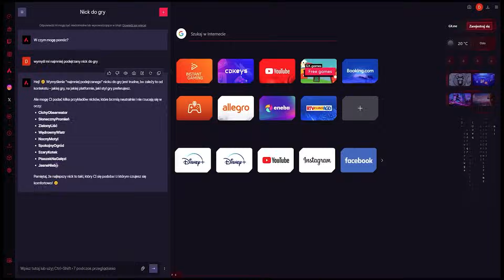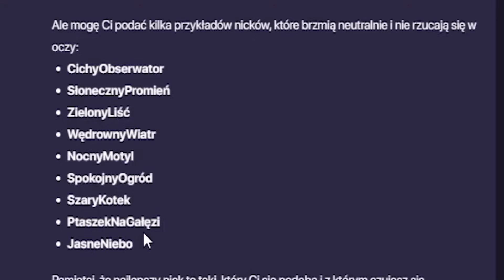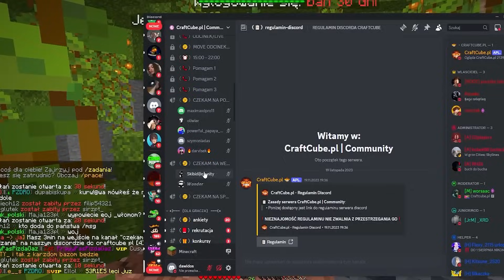Używam XRAY, ale PRZESTAJE KOPAĆ gdy ADMIN mnie SPRAWDZA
Pobierz Opere GX ZA DARMO

► MOJ SERWER:
👾 MC: craftcube.pl
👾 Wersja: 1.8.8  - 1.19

inspiracja: skeppy